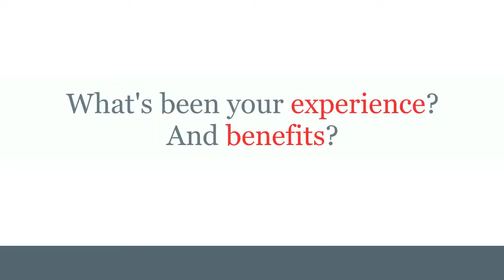ACE19: Julian Beressi Testimonial